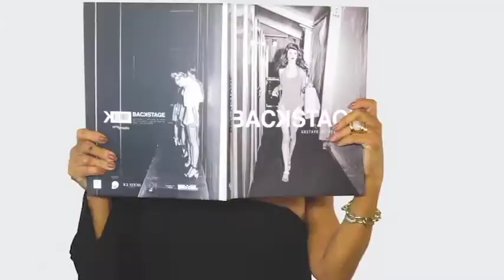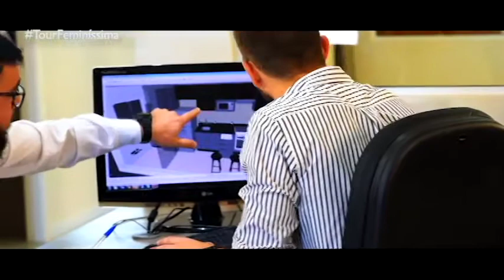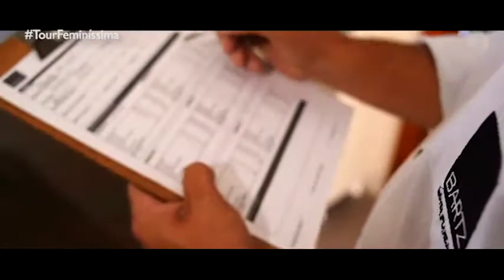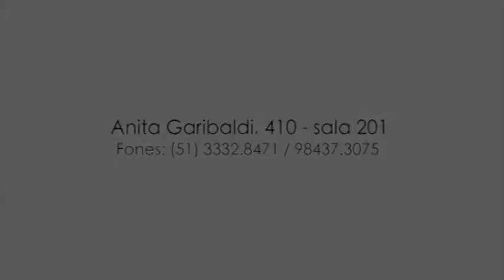PROGRAMA DO DIA 10 e 17/04/18